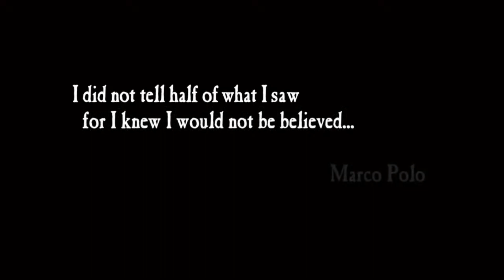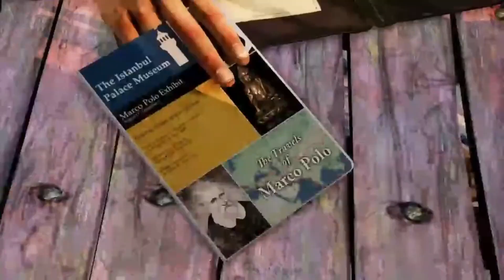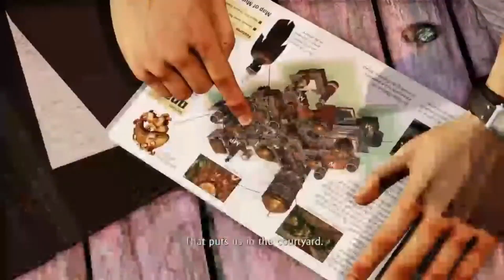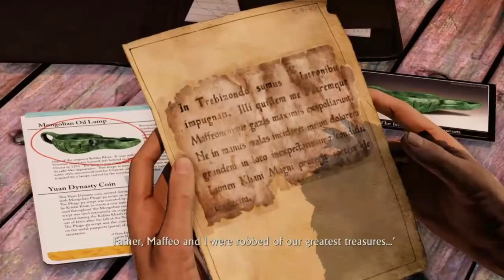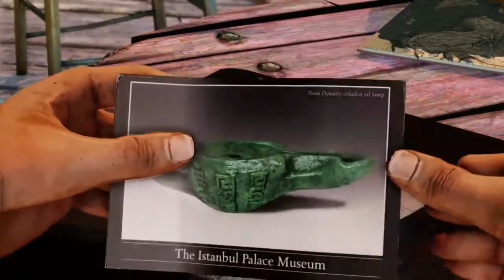UNCHARTED : 2 AMONG THIEVES REMASTARED GAME PART 1 NO COMMENTRY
uncharted 2 among thieves remastered game part 1 answers,
uncharted 2 among thieves remastered game part 1 answers key,
uncharted 2 among thieves remastered game part 1 and 2,
uncharted 2 among thieves remastered game part 1 all bosses,
uncharted 2 among thieves remastered game part 1 boots,
uncharted 2 among thieves remastered game part 1 bfa,
uncharted 2 among thieves remastered game part 1 book,
uncharted 2 among thieves remastered game part 1 boss,
uncharted 2 among thieves pc gameplay,
uncharted 2 among thieves chapter 2,
uncharted 2 among thieves remastered game part 1 cast,
uncharted 2 among thieves remastered game part 1 crossword,
uncharted 2 among thieves remastered game part 1 crimes,
uncharted 2 among thieves remastered game part 1 complete,
uncharted 2 among thieves remastered game part 1 collectibles,
uncharted 2 among thieves walkthrough part 1,
uncharted 2 among thieves walkthrough no commentary,
uncharted 2 among thieves remastered game part 1 dailymotion,
uncharted 2 among thieves remastered game part 1 download,
uncharted 2 among thieves remastered game part 1 diagram crossword,
uncharted 2 among thieves remastered game part 1 eft,
uncharted 2 among thieves remastered game part 1 english subtitles,
uncharted 2 among thieves remastered game part 1 episode,
uncharted 2 among thieves remastered game part 1 ending,
uncharted 2 among thieves remastered game part 1 extended,
uncharted 2 among thieves remastered game part 1 full movie,
uncharted 2 among thieves remastered game part 1 full episode,
uncharted 2 among thieves remastered game part 1 free online,
uncharted 2 among thieves remastered game part 1 full,
uncharted 2 among thieves remastered game part 1 final boss,
uncharted 2 among thieves remastered game part 1 full walkthrough,
uncharted 2 among thieves remastered game part 1 fight,
uncharted 2 among thieves remastered game part 1 gomovies,
uncharted 2 among thieves remastered game part 1 guide,
uncharted 2 among thieves remastered game part 1 gameplay,
uncharted 2 among thieves remastered game part 1 hoh,
uncharted 2 among thieves remastered game part 1 hoh winner,
uncharted 2 among thieves remastered game part 1 hd,
uncharted 2 among thieves remastered game part 1 imdb,
uncharted 2 among thieves remastered game part 1 instructions,
uncharted 2 among thieves remastered game part 1 independent practice,
uncharted 2 among thieves remastered game part 1 intro,
uncharted 2 among thieves remastered game part 1 in order,
uncharted 2 among thieves remastered game part 1 ign,
uncharted 2 among thieves remastered game part 1 jason,
uncharted 2 among thieves remastered game part 1 jacksepticeye,
uncharted 2 among thieves remastered game part 1 lyrics,
uncharted 2 among thieves remastered game part 1 location,
uncharted 2 among thieves remastered game part 1 longplay,
uncharted 2 among thieves chapter 20,
uncharted 2 among thieves remastered game part 1 movie,
uncharted 2 among thieves remastered game part 1 music,
uncharted 2 among thieves remastered game part 1 mod,
uncharted 2 among thieves remastered game part 1 netflix,
uncharted 2 among thieves remastered game part 1 no commentary,
uncharted 2 among thieves remastered game part 1 no bitcoin,
uncharted 2 among thieves remastered game part 1 osrs,
uncharted 2 among thieves remastered game part 1 online,
uncharted 2 among thieves remastered game part 1 online free,
uncharted 2 among thieves remastered game part 1 ost,
uncharted 2 among thieves remastered game part 1 of 4,
uncharted 2 among thieves remastered game part 1 of 2,
uncharted 2 among thieves remastered game part 1 of 3,
uncharted 2 among thieves game movie,
uncharted 2 among thieves remastered game part 1 pre-test,
uncharted 2 among thieves remastered game part 1 ps4,
uncharted 2 among thieves remastered game part 1 part 1,
uncharted 2 among thieves remastered game part 1 puzzle,
uncharted 2 among thieves remastered game part 1 playthrough,
uncharted 2 among thieves remastered game part 1 quizlet,
uncharted 2 among thieves remastered game part 1 quiz,
uncharted 2 among thieves remastered game part 1 questions,
uncharted 2 among thieves remastered game part 1 quest,
uncharted 2 among thieves remastered game part 1 queen,
uncharted 2 among thieves remastered game part 1 recap,
uncharted 2 among thieves remastered game part 1 results,
uncharted 2 among thieves remastered game part 1 rotten tomatoes,
uncharted 2 among thieves remastered game part 1 review,
uncharted 2 among thieves remastered game part 1 reaction,